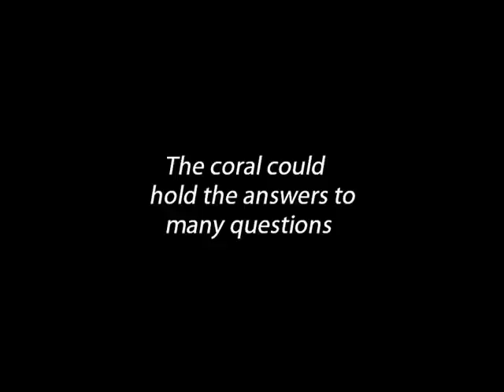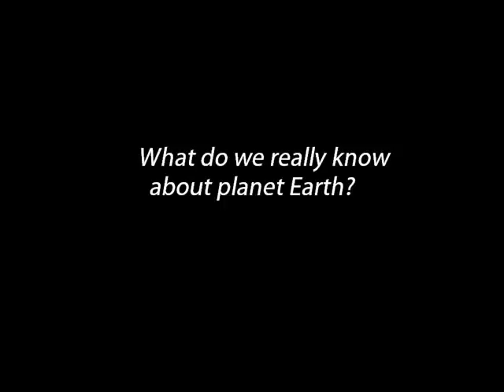Manchester Coral Discovery